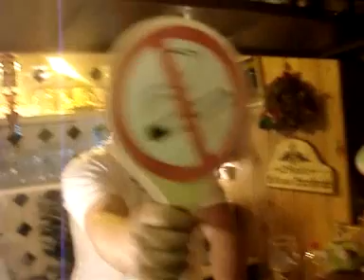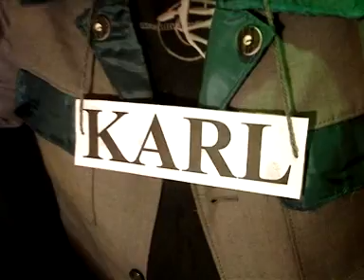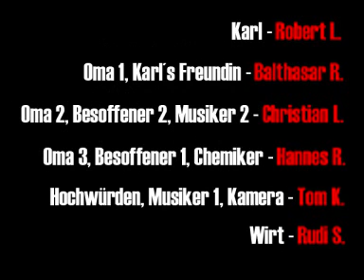Wildbach - Karl der Raucher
Unser Beitrag zum Thema
"Rauchverbot" / "Nichtraucherschutz"